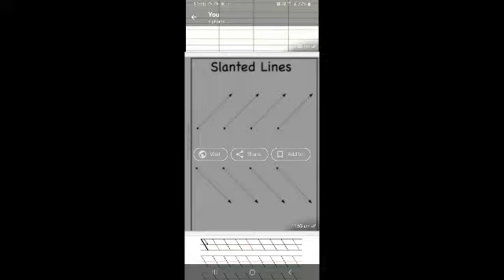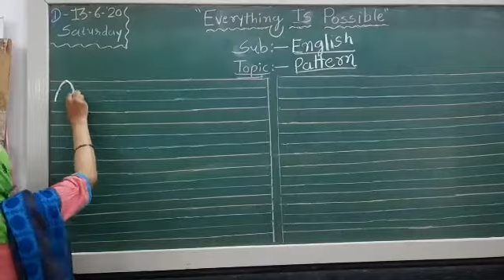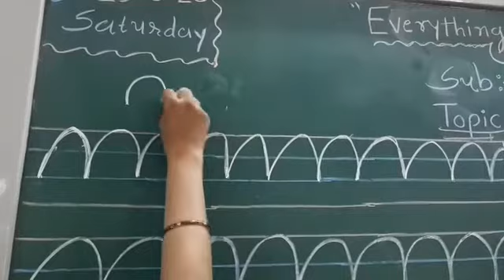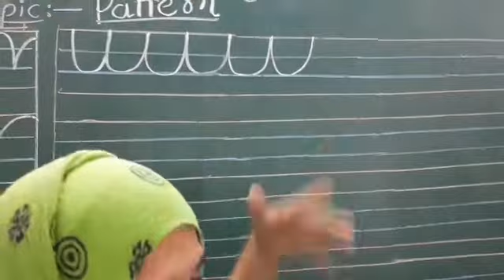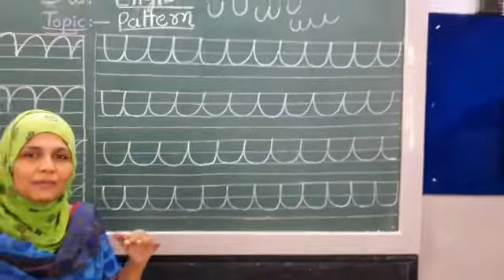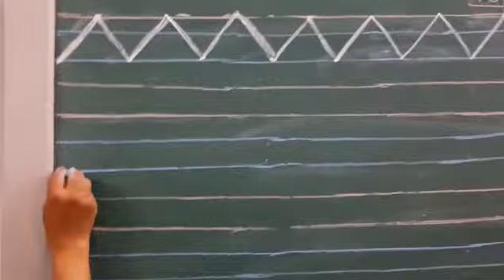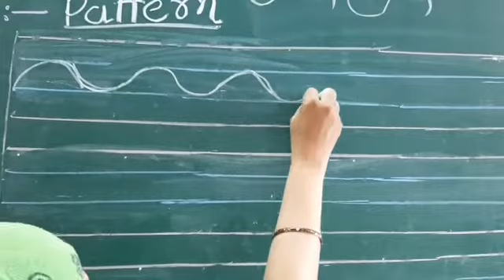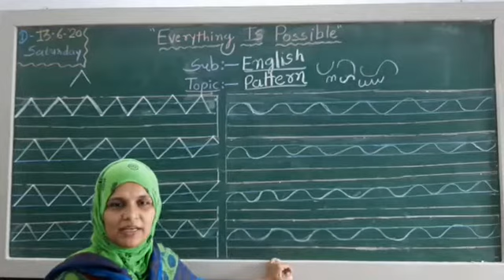J.K.M.B.P.S. ધોરણ 1 અને 2 અંગ્રેજી